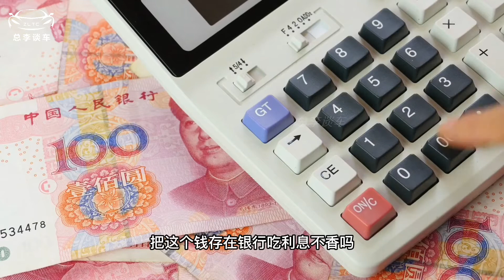网红烧饼哥不会开车，却用7.8斤票子买奔驰，网友：人不可貌相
其貌不扬的人未必穷，衣着光鲜的人未必富，其实这样的人就在身边。在日常生活中，有些人穿得挺好，可兜里并没有几个钱，而有些人不修边幅，甚至看上去还有点寒酸，然而人家不差钱，就拿这位烧饼哥来说吧，通过自己的努力买了豪车，对此网友观点不一。